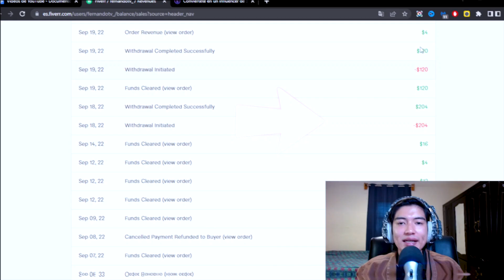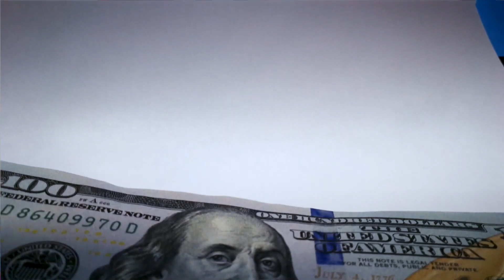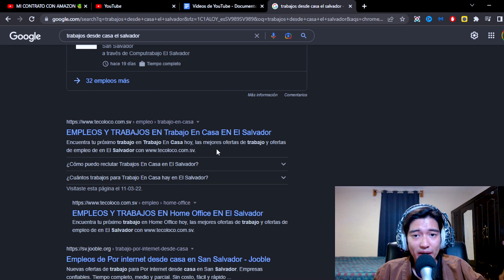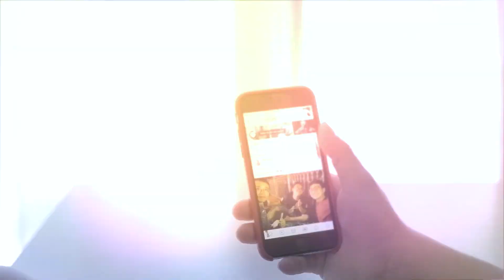5 TRABAJOS para MENORES DE EDAD 💰 (Para empezar hoy mismo) 2023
5 TRABAJOS para MENORES DE EDAD 💰 (Para empezar hoy mismo)

Hoy te enseñaré las 5 trabajos para ganar dinero siendo menor o siendo joven, te diré formas reales y que a mi me han funcionado.